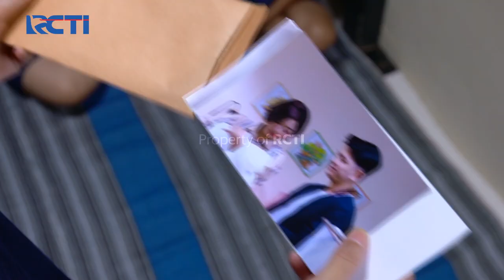BAHAS KEISYA🙄🙄 ELSA KETAKUTAN BACA SURAT DARI RICKY😰 | IKATAN CINTA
Ricky Datang ke Kantor Polisi Untuk Bertemu Dengan Keisya, Tetapi Ricky Tak Dibolehkan Masuk dan Langsung Mengirim Surat Untuk Elsa, Lalu Elsa Membaca Surat Itu dan Langsung Syok Saat Melihat Pesan Yang Disampaikan Oleh Ricky.

BAHAS KEISYA🙄🙄 ELSA KETAKUTAN BACA SURAT DARI RICKY😰 | IKATAN CINTA | Eps.687 | (4/4)